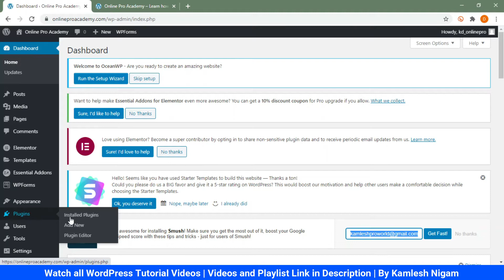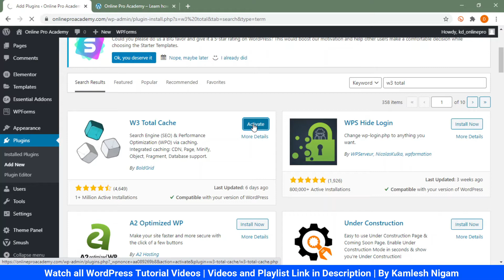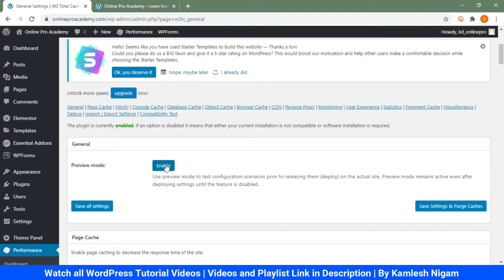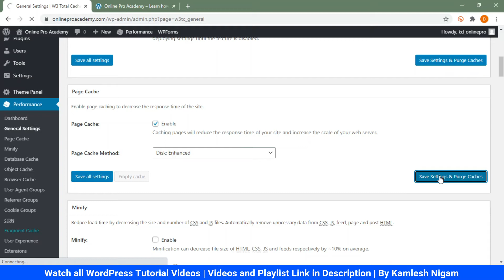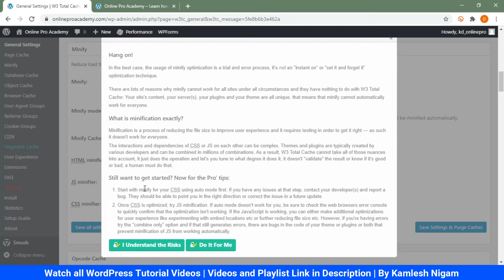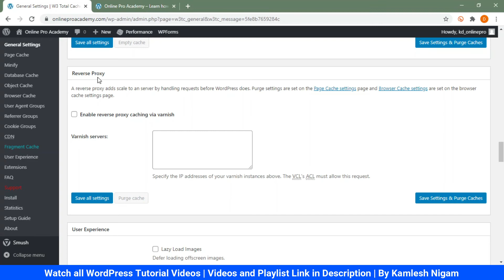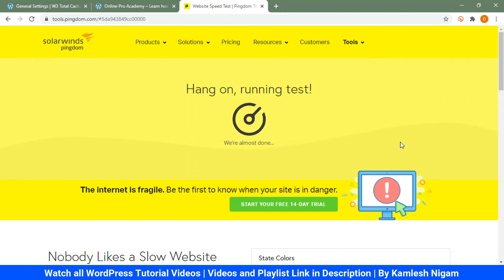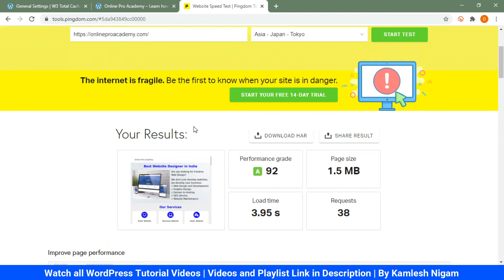Increase WordPress Website Speed | W3 Total Cache Setting | Reduce Page Load Time Plugin (Hindi)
Increase WordPress Website Speed | W3 Total Cache Setting | Reduce Page Load Time Plugin (Hindi) | WordPress Tutorial for Beginners in Hindi | Step by Step Guide

In this video I have shown how to setup and configure W3 Total Cache Plugin in WordPress. This plugin helps to increase speed and performance of WordPress Website.

After watching complete step by step tutorial, you will be able to create a WordPress Website from scratch. So Kindly Watch all the previous and next coming videos and Learn WordPress.

Create your own Beautiful Website watching my videos.

If you enjoyed this video, we have a lot of Great Content coming up on this channel.